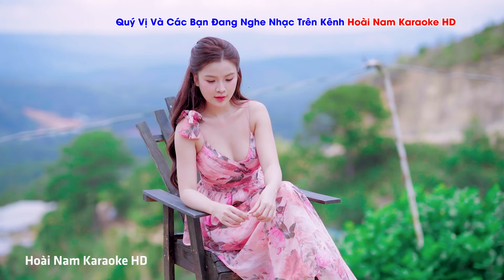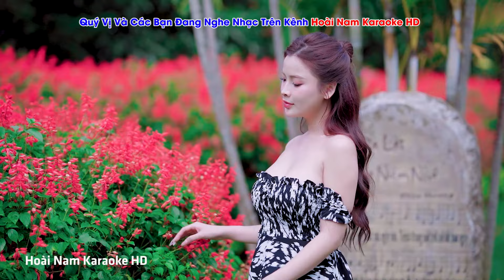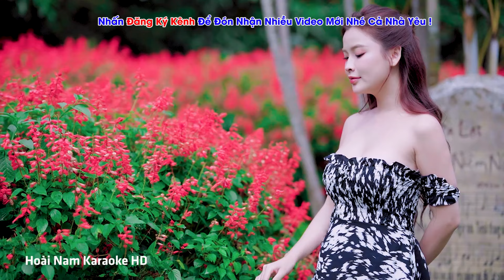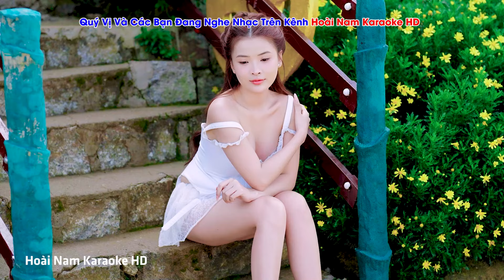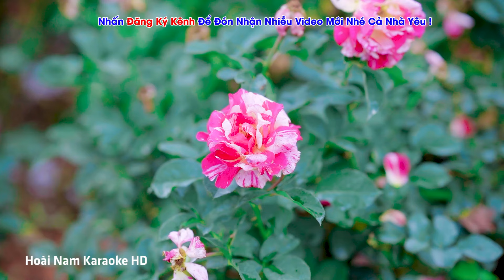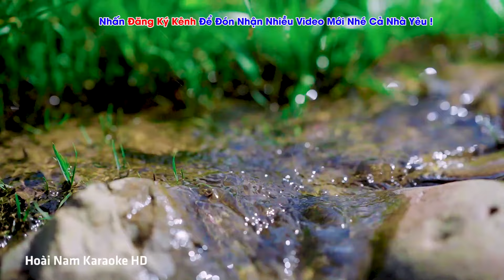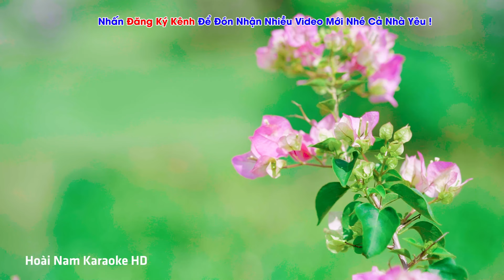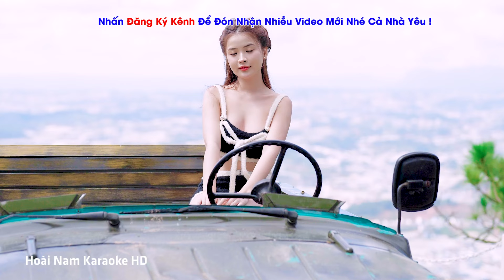Em Là Con Thuyền Cô Đơn, Nối Lại Tình Xưa - Vì Nghèo Em Phụ Tình Anh, Bolero Mới Nhất Cực Kì Thấm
179/2024/HĐQTGAN-HN /MR
Đây là HD từ tháng 03/2024 đến tháng 3/2025
đã mua tác quyền